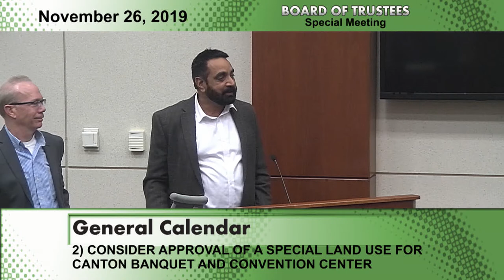Canton Township Board of Trustees November 26, 2019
Canton Township Board of Trustees November 26, 2019 - Regular Meeting